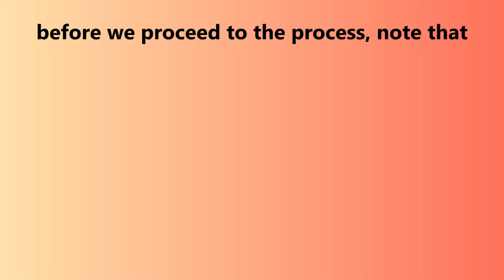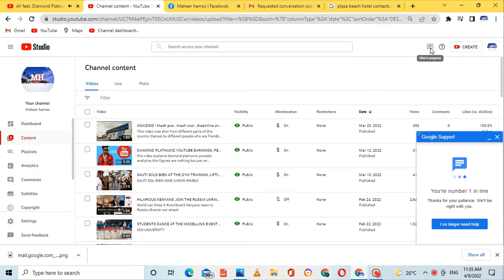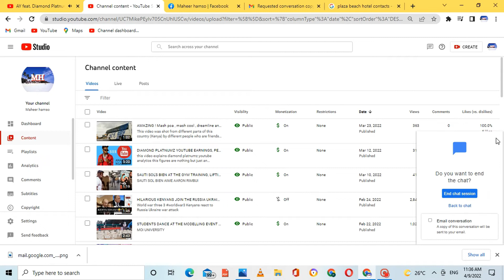YouTube Channel Monetization Enabled But Ads Not Showing 2022 , 100% Problem Fix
hi guys, today i decided to do a video which is different from what i always do, this is because this problem is affecting small youtubers and i had to find a solution.

how to fix monetized videos not showing ads
youtube channel monetized but ads not showing
HOW TO FIX YOUTUBE VIDEO NOT DISPLAYING ADS EVEN IT'S BEEN MONETIZED

monetized video not showing ads on Youtube

HOW to fixed ads not showing on monetized videos
You sent